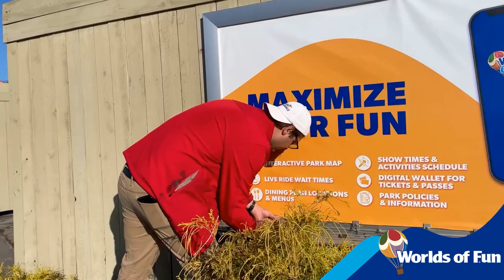Welcome Back to Worlds of Fun!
Thank you to all the guests who joined us for Opening Day! We’re excited to bring another of season of fun to Kansas City.